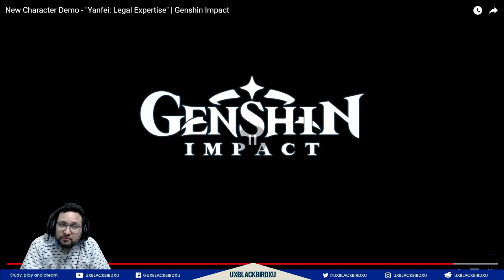YANFEI |Genshin Impact | MAESTRA DE LEY Y ORDEN